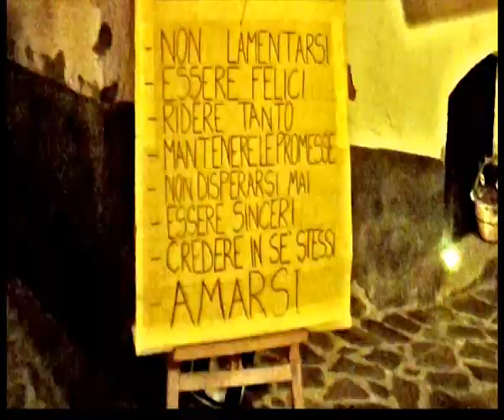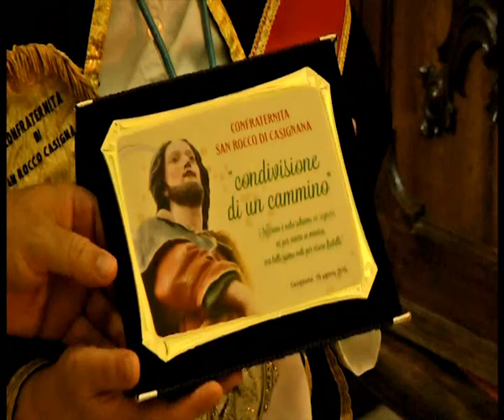Gemellaggio tra confraternite San Rocco di Casignana e San Rocco di Gioiosa Jonica- IL VIDEO